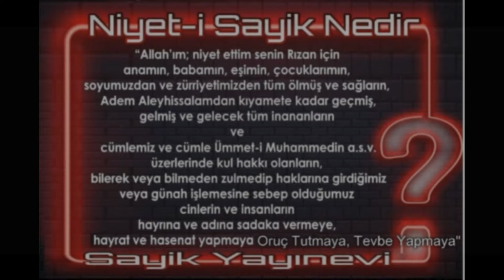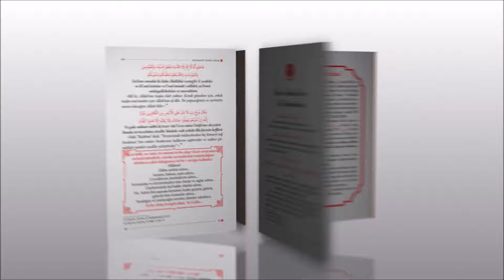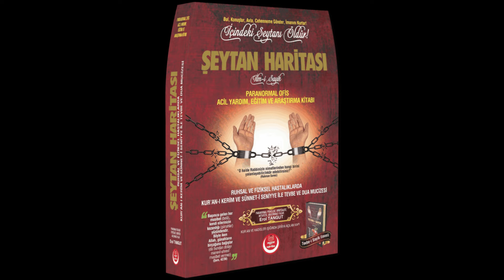BU TÖVBEYİ MUTLAKA YAPIN "sesli tövbe/Binbir isyan Tövbesi"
Şeytan Haritası ve Tevbe-i  Sayik İlmi